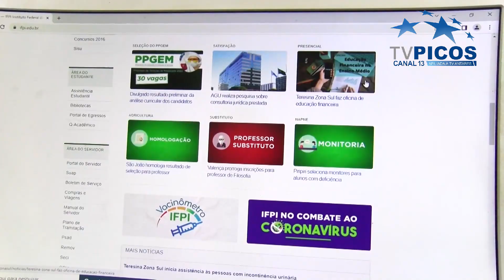NOVOS CONVOCADOS PARA CURSOS NO IFPI PICOS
Serão 15 novas vagas e os alunos têm até 08 de março. VT produzido e veiculado pela TV Picos - Canal 13. Reportagem de Jonas Rocha.